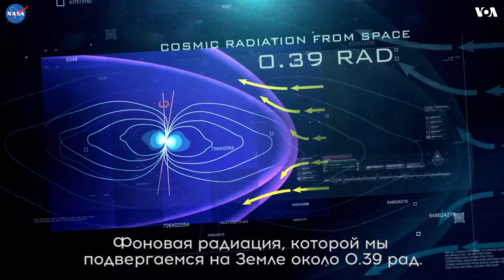4 июля 2016 года космический аппарат Juno подлетит к Юпитеру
Юпитер является самой опасной планетой в Солнечной системе из-за сильнейшего радиоактивного излучения и магнитного поля. 4 июля 2016 года космический аппарат Juno попадет на неизведанную ранее территорию. Войдя в орбиту газового гиганта, он подлетит к нему ближе, чем любой космический корабль в истории. Juno увидит Юпитер таким, какой он есть на самом деле. (Видео: NASA)